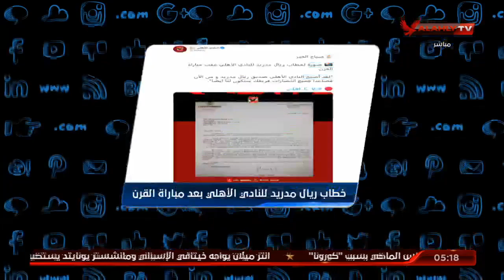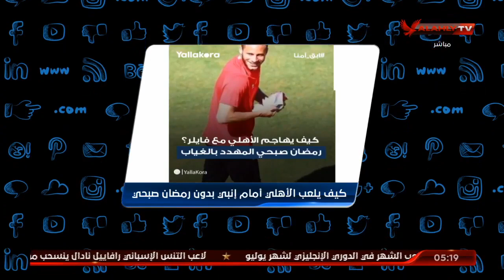نص خطاب ريال مدريد للنادي الأهلي بعد مباراة القرن | التريند